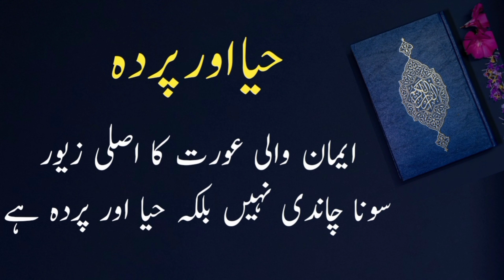iman wali orat ki nishani | اقوال زریں islamicquotes @tariq thoughts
islamic quotes
urdu quotes
islamic quotes about life
islamic best quotes
golden words
qolden words about life

quotes
quotes about life
quotes about quran
quotes channel
quotes dpz
quotes images
quotes islamic shorts
quotes for lesson
quotes ghr

islamic quotes aqwal

aqwal e zereen
aqwal e zereen in urdu
aqwal e zereen status
@tariq thoughts